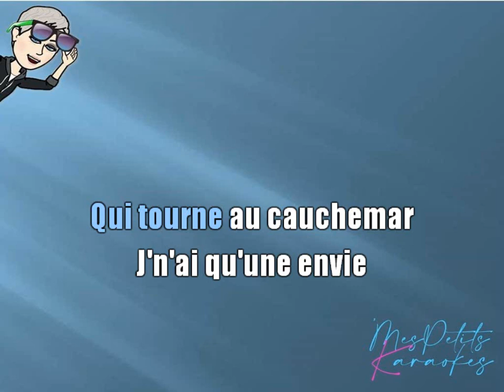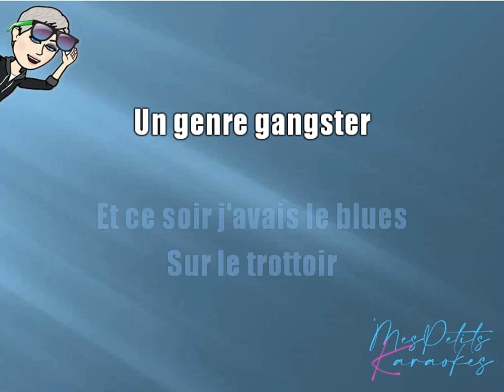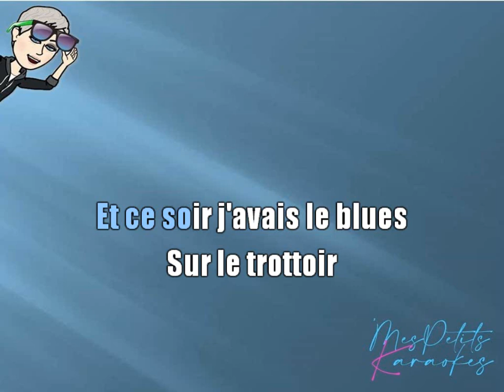BLUES TROTTOIR - UN SOIR DE PLUIE